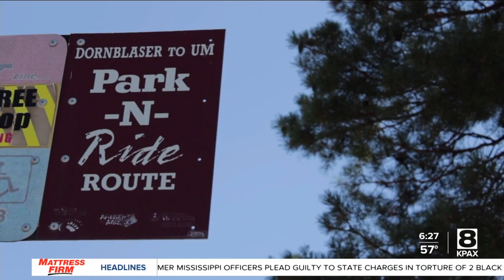New UDASH bus route coming to University of Montana this fall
The Blue Line will supplement the often crowded Red Line that begins near the Lewis &amp; Clark Village Apartments.